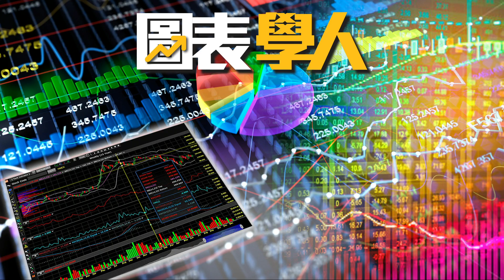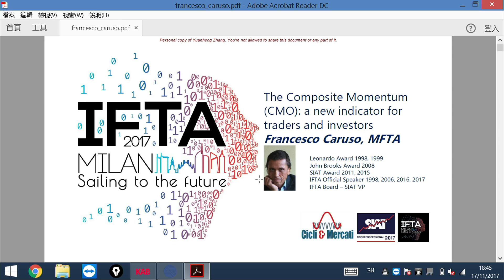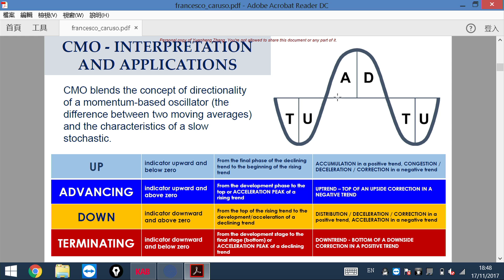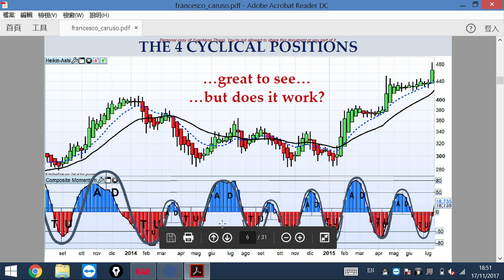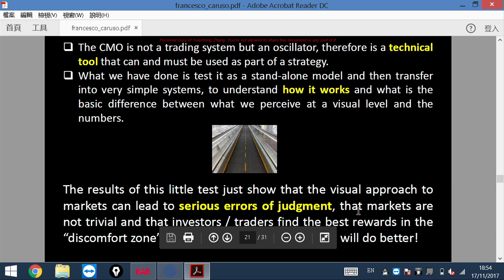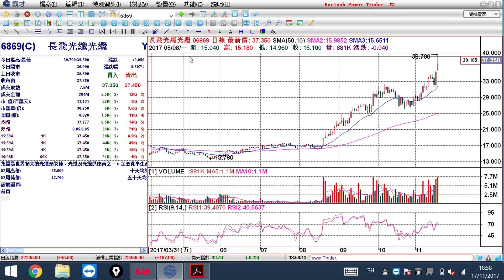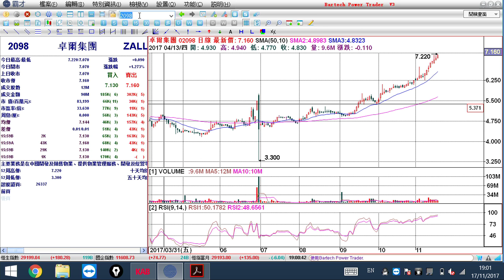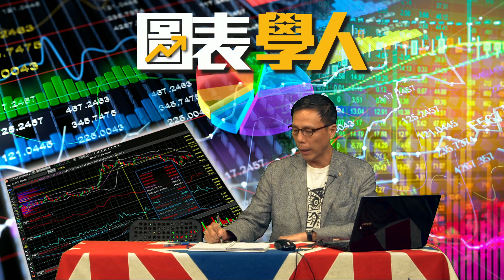圖表學人 EP_9 - part 3 - 介紹 composite momentum - 20171120c